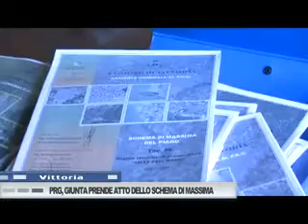PRG, GIUNTA PRENDE ATTO DELLO SCHEMA DI MASSIMA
politca